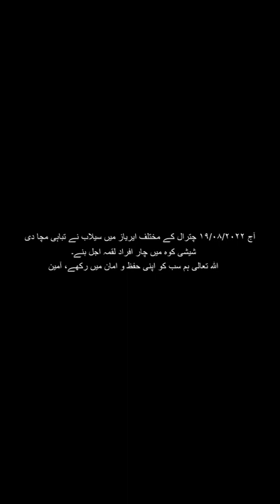Floods Destroy in different areas of Chitral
افسوسناک خبر ۔۔!!
حالیہ سیلاب میں کئ قیمتی جانیں ضائع ہوئیں اور بہت سارے لوگوں کے مکانات ،زمینات اور مال مویشی کا نقصان ہوا اور چترال کی تاریخ میں یہ ناقابل تلافی نقصان ہے اللہ تعالیٰ شہداء کو اپنی جوار رحمت میں جگہ دے اور پسماندگان کو صبر جمیل عطا فرمائے ۔
اس سلسلے میں ضلع چترال کے ڈپٹی کمشنر جناب انور الحق صاحب NDMA کے زمہ داران مرکزی اور صوبائی حکومتوں سے خصوصی درخواست ہے کہ وہ مصیبت کی اس گھڑی میں شہداء کے لواحقین کو خصوصی طور پر امداد دے اور ساتھ ہی دیگر نقصانات کا جائزہ لے کر ان کے نقصانات کا ازالہ کیا جائے ۔ روڈ ، پل، واٹر سپلائی اسکیم اور دیگر نقصانات کا بھی ازالہ کیا جائے